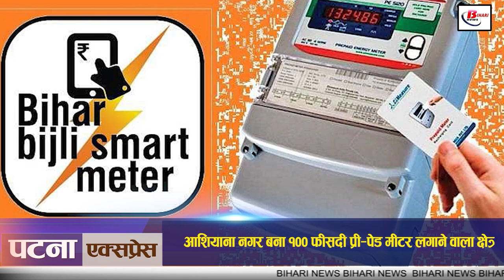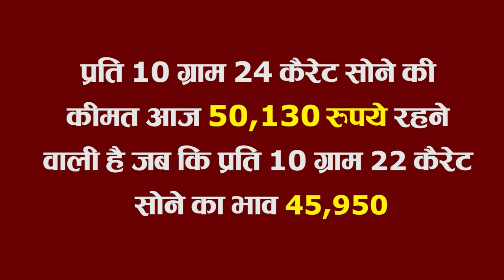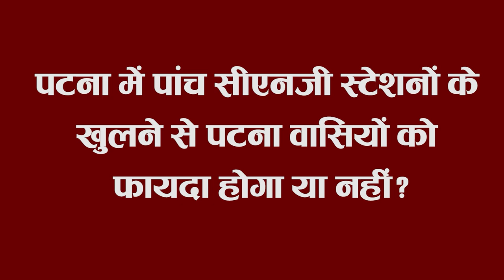Get Patna Latest News 25th feb,Patna,Vaishali,CNG station Patna,Patna Junction,Mahavir Mandir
Patna Express Latest News 25th feb,Patna,Vaishali,CNG station Patna,Patna Junction,Mahavir Mandir
Latest Patna Express News,
Hello welcome to Patna news. Let's know the latest 11 latest news of the capital Patna.

1- Five cities of Bihar including Patna will be connected by helicopter service

Helicopter service is going to start between 5 cities of Bihar including the capital Patna, after the start of this service, foreign travelers coming to Bihar will be able to go to places connected with Buddhist circuit more easily. Let us inform that on the initiative of the Ministry of Tourism, Patna, Vaishali, Gaya, Rajgir and Bodh Gaya are to be connected with Helicopter Seva and for this economic and technical cooperation will be taken from Asian Development Bank. In this regard, talks have been held with the DM and government departments and agencies of these five districts only in January last month, now after another meeting, its proposal will be sent to the central government.

3. 13 new cases of corona found in Patna

During the last 24 hours of the last day, a total of 1,29,559 samples have been tested in Bihar, on the basis of which 13 new infected have been identified in Patna. With this, the total active cases in Patna have gone up to 143. If we talk about Bihar, then with 38 new cases, the total active cases in Bihar increased to 379 during this period.

4. . Patna will get 5 new

5 new CNG stations are going to open in Patna next month i.e. in March, after which the total number of CNG stations here will increase from 15 to 20. According to the information, companies like GAIL, IOCL, ThinkGas and IOAGPL are working to open 5 new cng stations in Patna, which will be completed by next month.
New CNG stations will be opened at Parsa, Bhootnath, Khusrupur and Pandarak. If you come to know that most of the CNG vehicles are running in Patna, the drivers will get the benefit of this.

5. Another industrial area to be built in Patna

6. Trouble in opening of VIP toilet and cafeteria near

In Patna, the opening of the waiting lounge along with the VIP toilet and 3-storey cafeteria in front of the ticket house near MahavirMandir near the railway junction is hanging in the balance due to minor reasons. However, now the construction agency of these buildings has written a letter to the DRM of Danapur division and asked to give a separate line for sewerage. Actually these three buildings are ready but the problem is coming in the drainage of the sewer line. The way to drain the water from the safety tanker of the VIP toilet has not been cleared yet, due to which the building is ready but still it is not being inaugurated.

7. Training will be given at International Level Shooting Range in Patna

Children making their career in the field of shooting will not have to go out of Bihar for training, because the system of training is being started in Patna itself in a shooting range built with facilities of international level. This training center named Patliputra Gun Shooting Academy has been prepared with international level facilities which are located near Chand Memorial Hospital in Patliputra Colony. Training facility is started here from today where the learners of shooting will get all kinds of modern facilities. Let us inform that this evening the inauguration of the academy will be done by international shooter and MLA Shreyasi Singh.

8. This major improvement will be done in the bridges to be built on the river Ganga

In all the areas of the state situated on the banks of the Ganges, including Patna, a major improvement has been made while constructing a bridge across the river, whose distance between the legs of the tahat bridge will now be kept at least 100 meters. This guideline has been given by the Inland Waterways Authority of India, whose purpose is that even big ships can pass through the path made between the legs of the bridge. This instruction has been issued regarding the river Ganga.

9. Ashiana Nagar of Patna becomes 100% pre-paid meter installation area

 10.RJD supremo is not coming to Patna today

11. Now know the price of gold, silver and petrol in Patna today

Today the price of 24 carat gold per 10 grams is going to be 50,130 while the price of 22 carat gold per 10 grams is going to be 45,950. At the same time, the price of silver is 64 thousand 300 rupees per kilogram. Also, petrol was being sold at Rs 105.90 per liter and diesel 91.09 per liter in Patna. If we talk about the temperature of the city, then the minimum temperature is going to be 14 degrees and the maximum is 25 degrees Celsius.